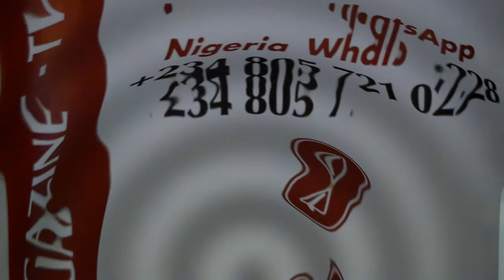Vivian and Clifford Wedding took place in Torino Italy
The interview Section of Vivian and Clifford's Wedding  that took place in  Torino Italy